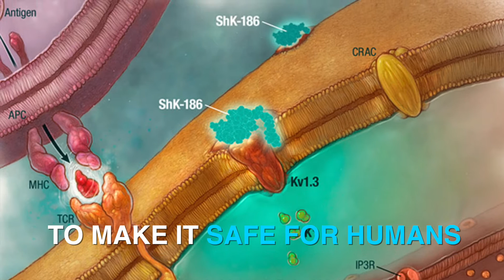Sea Anemone Neurotoxin Treats Arthritis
In the first installment of our new CureArthritis web series, we see how sea anemones may be the future of treating autoimmune diseases like psoriatic arthritis. CureArthritis grant recipients Dr. Christine Beeton and Dr. Anne Stevens have modified a neurotoxin from sea anemones to be safe for humans. Their new molecule (Dalazatide) may just be the future of arthritis treatment, without the side effects of current medications!

Image/Video credits to Kim Ulvberget and the Monterey Bay Aquarium